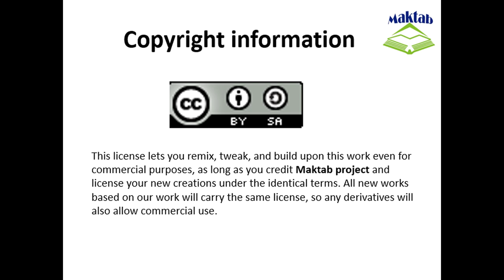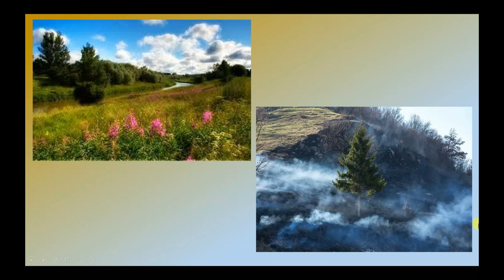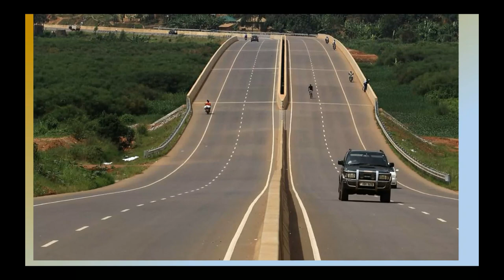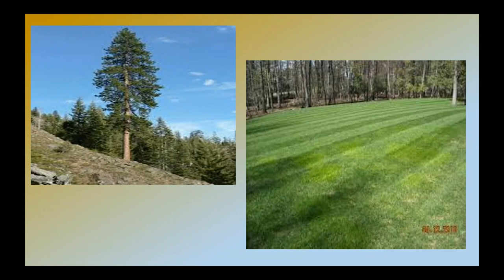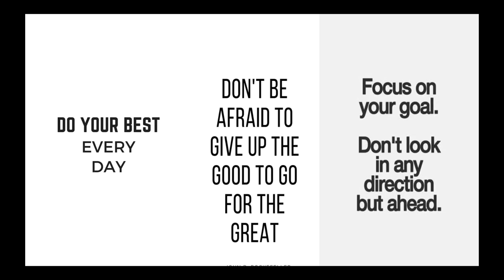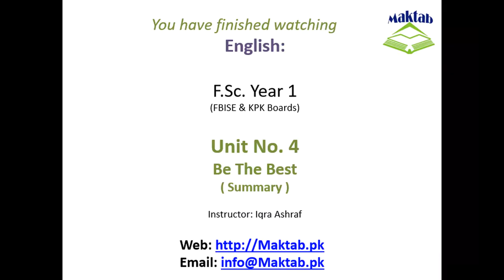FSc English, Book 1, Unit 4, LEC 51, Be The Best (Summary)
This video lecture (F.Sc. First-Year English) covers the Summary of the third lesson of Unit No. 4 "Be The Best"
This poem is written by an American poet Douglas Malloch. As the title refers, this poem is a piece of advice for everyone, particularly young people.
This piece of advice is really helpful in practical life.
He is trying to tell us that whatever we Do, we need to be the best. He has used examples from nature to convey his message.
The Poet wants us to know that no job is less important and we need not be ashamed of what we are.